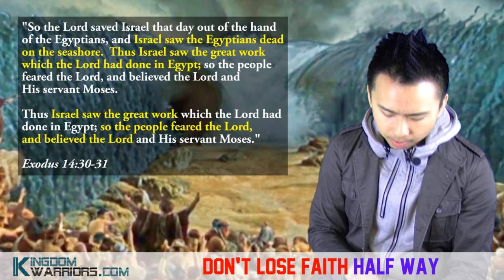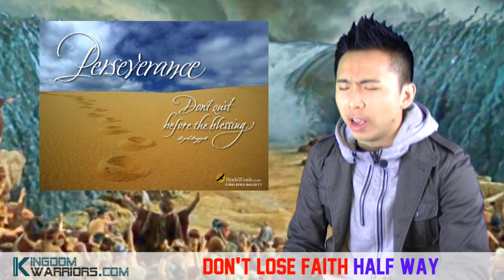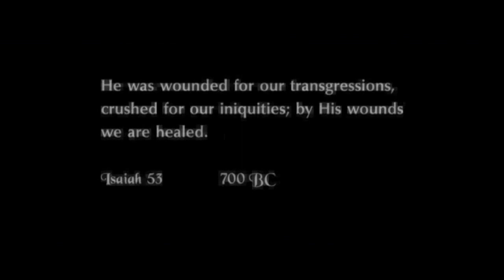Don't Lose FAITH Half Way